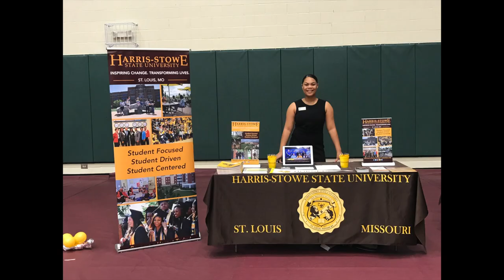HSSU 2017 in Review